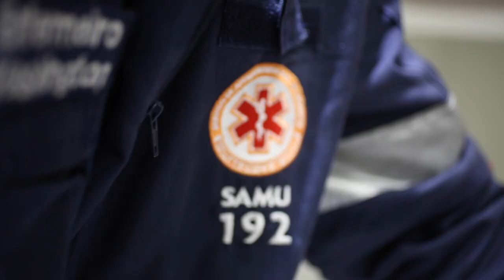Projeto do SAMU conscientiza sobre falsas ocorrências por telefone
Dos cerca de 4 mil chamados telefônicos recebidos mensalmente pelo Serviço Móvel de Urgência (SAMU) em Santos, uma média de 800 (20%) são trotes – alguns identificados ainda na central telefônica, outros, infelizmente, classificados como falsa ocorrência após a equipe de socorristas chegar ao local e não encontrar a situação descrita por telefone. Vale lembrar que a Central é regional e recebe chamados de Santos, Bertioga e Guarujá.